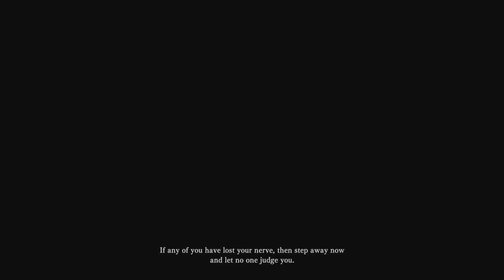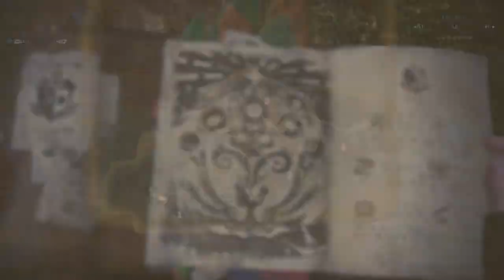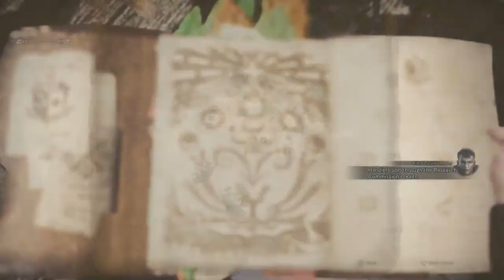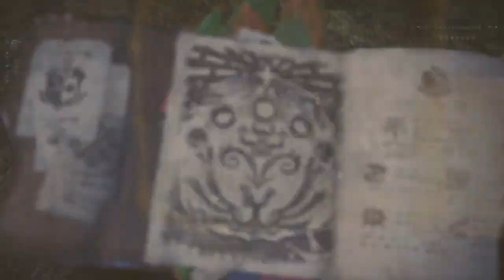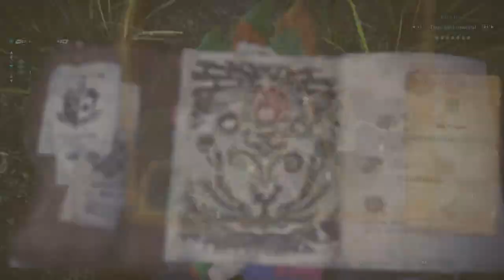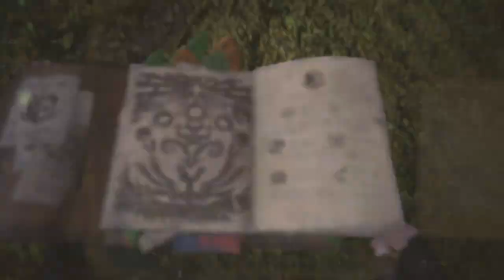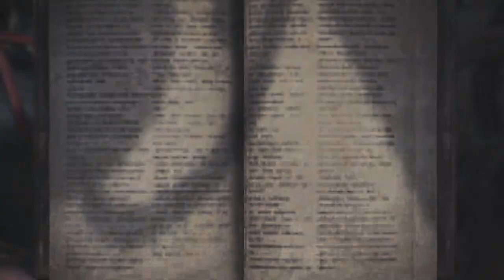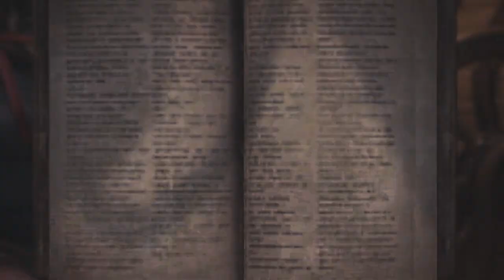Monster Hunter World Lu Bu + Ken Let's Play Part 1 - The New World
Join me and my buddy Ken as we travel to the New World to chop up Dinosaurs.  First though, before we go and do any actual hunting, I must study up the controls and go to the Arena, because what better way to practice your weapon than with a life or death battle?